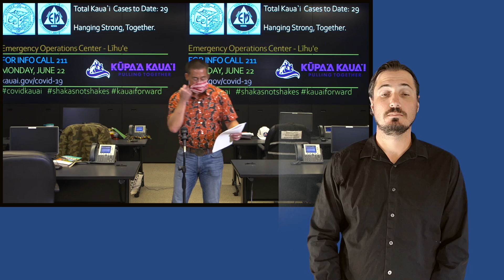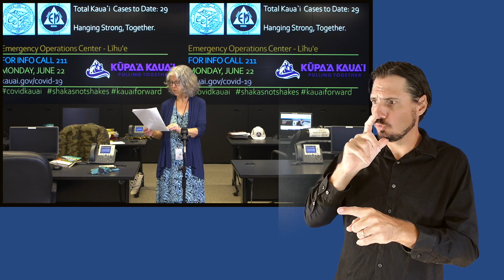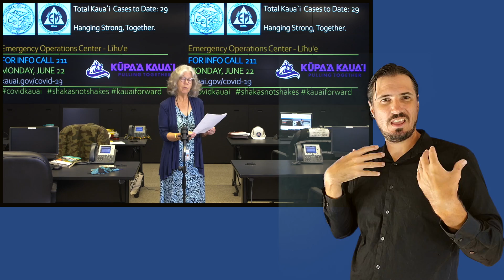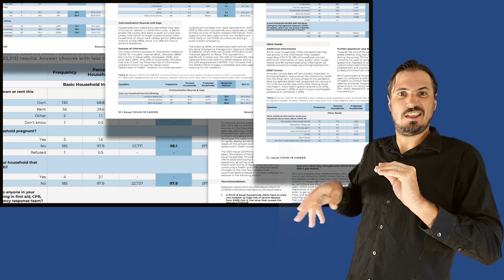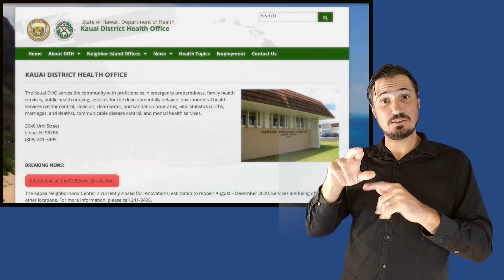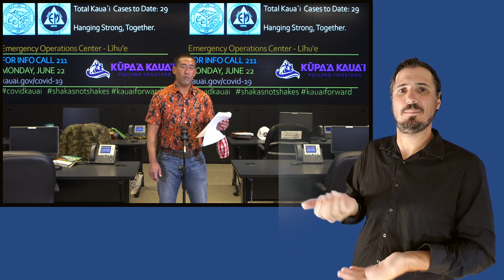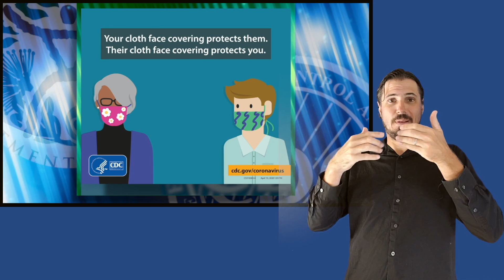06/22/20 Kauai County COVID-19 Daily Update